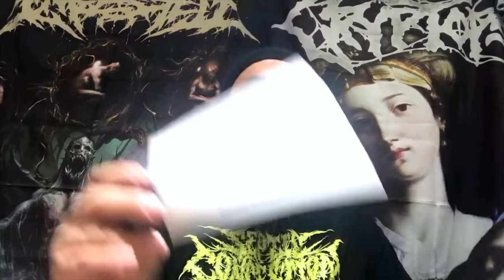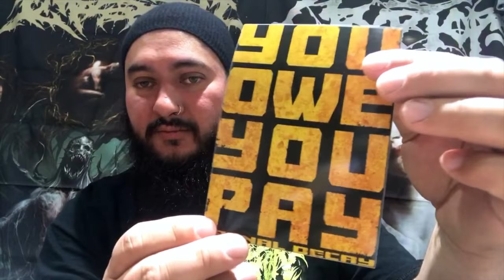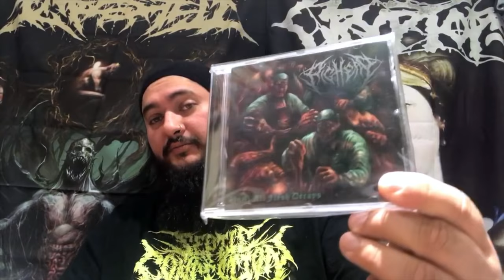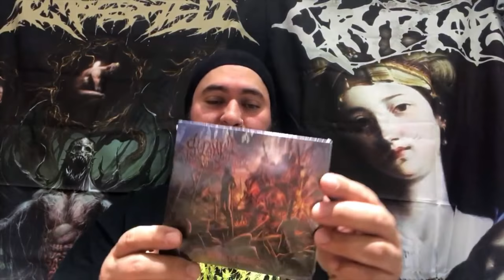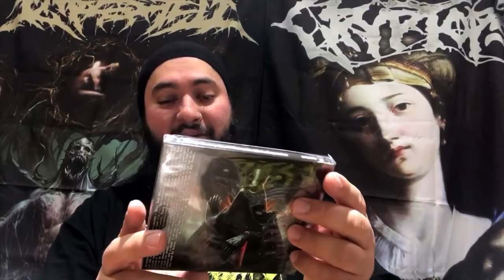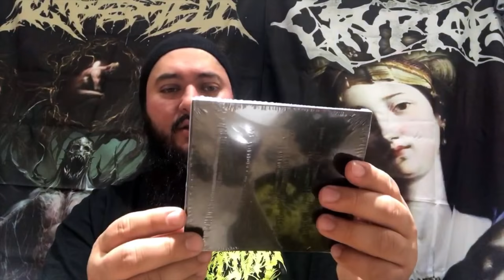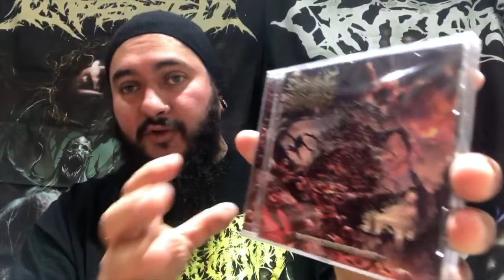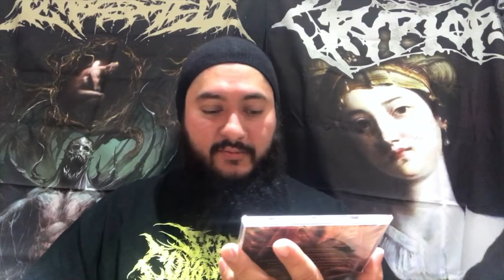RISING NEMESIS RECORDS!!!!!!!!!!!!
Old order new stuff! SLAM CREW WORLD WIDE

Slam Crew Worldwide